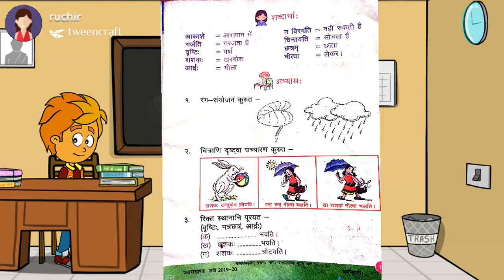वर्षाकाल: तृतीय: पाठ: कक्षा 3